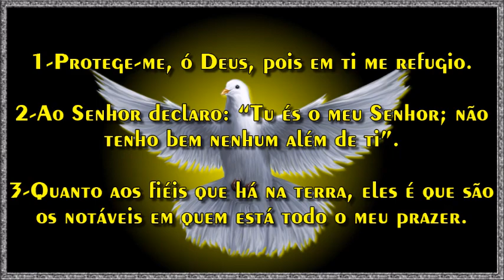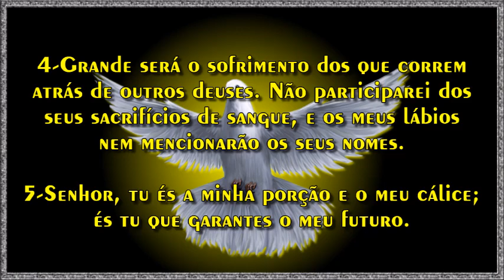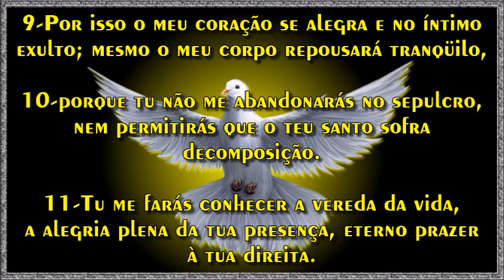Salmo 16:1-Protege-me, ó Deus, pois em ti me refugio.